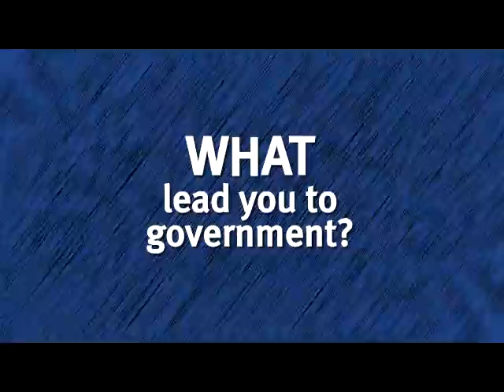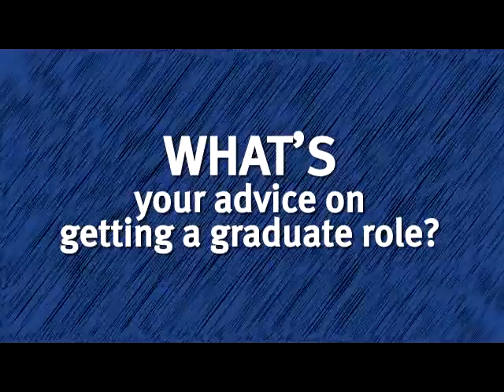Greater Graduate Program: Principal Environmental Officer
Former James Cook University student, and Department of Environment and Heritage Protection (EHP) graduate, Laura talks about her role as a Principal Environmental Officer within EHP.